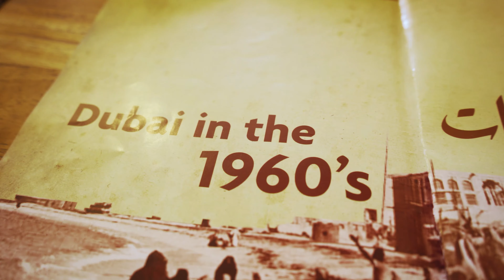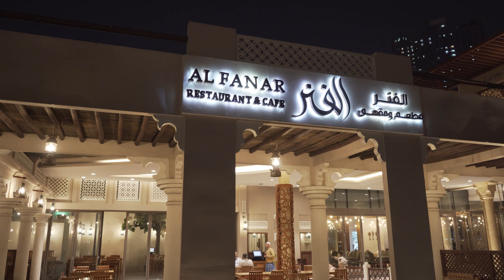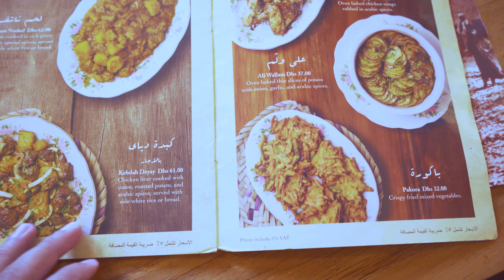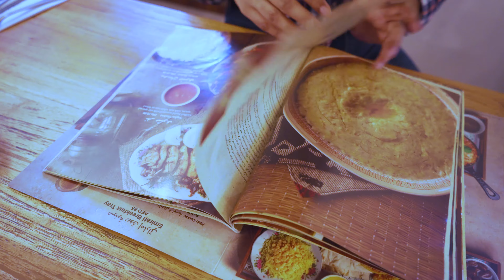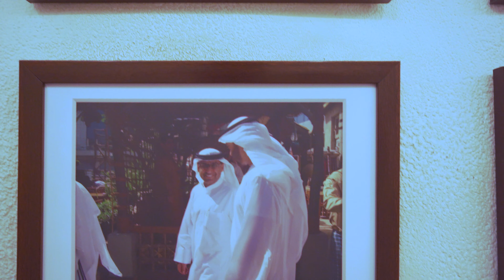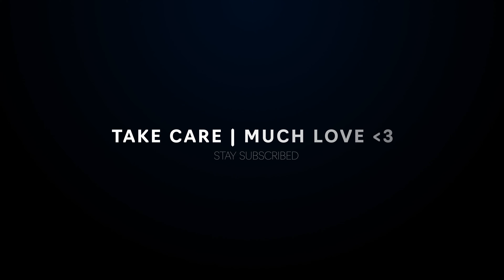Dubai ගිහින් කාපු වෙනස්ම කෑමක් | travel Vlog | explore with us | Best time to visit Dubai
ඔන්න ඔයාලට බලාගන්න පුළුවන් අපි දෙන්න Dubai වල කාපු නියම අරාබි කෑමක් ගැන විස්තරේ.